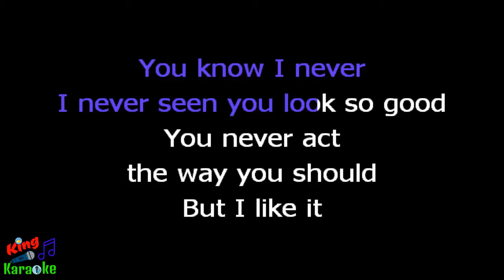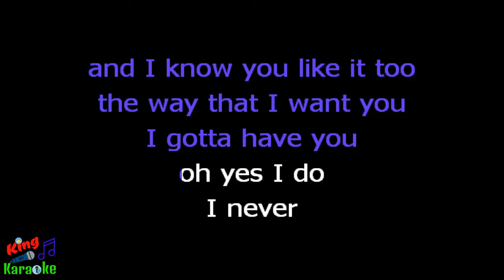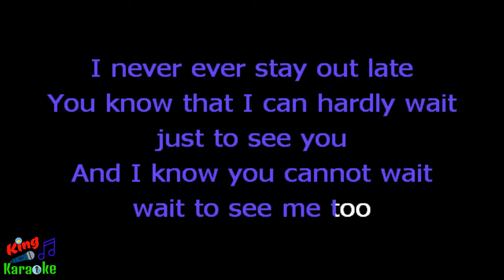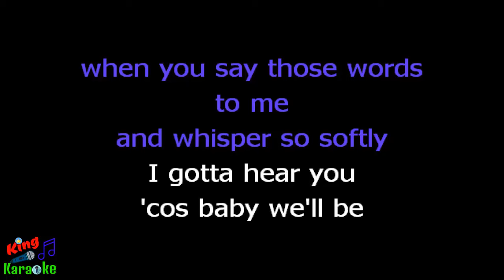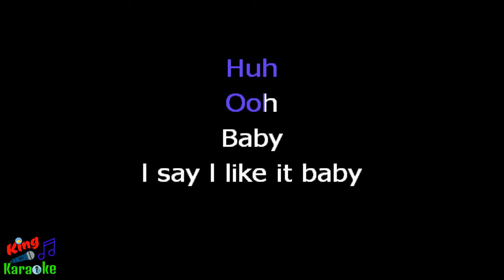🎤 Poison - Talk Dirty To Me (Karaoke Version)-King Of Karaoke